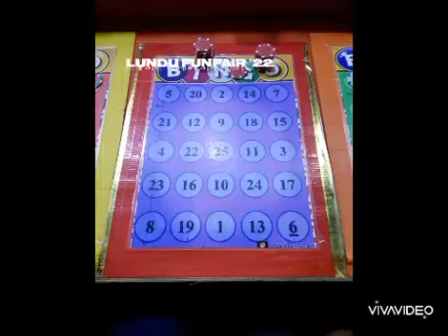FUNFAIR LUNDU 22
Funfair Lundu 22 - Anjuran Kelab Rekreasi Lundu Sematan. Acara tahunan daerah
- Eco pelancongan daerah
- Perpaduan masyarakat
- Hiburan sedaerah